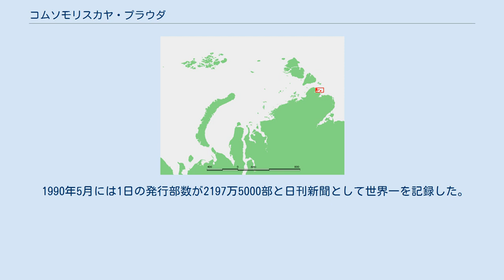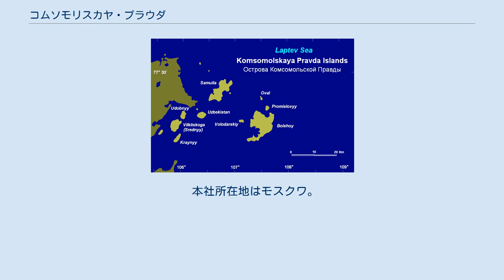コムソモリスカヤ・プラウダ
新聞_(共産主義)
コムソモリスカヤ・プラウダ、コムソモールスカヤ・プラウダ、またはコムソモーリスカヤ・プラウダ（ロシア語: Комсомольская Правда、英語: Komsomolskaya Pravda、中国語: 共青团真理报）は、1925年創刊のロシア語の日刊新聞。
 1930年5月23日付コムソモリスカヤ・プラヴダ紙面 1925年3月13日、ソビエト連邦の共産主義青年同盟（コムソモール）中央機関紙として創刊された。
 1980年代半ばの発行部数は1000万部で、かつてはマラダーヤ・グバルジア出版所を有し、『コムソモーリスカヤ・ジーズニ』誌や書籍も発行していた。
 1990年5月には1日の発行部数が2197万5000部と日刊新聞として世界一を記録した。
 1991年9月のコムソモール活動停止・解散後、改革派の独立紙として発行されている。
1995年には154万部。
 2011年8月29日、衛星テレビコムソモリスカヤプラウダ（ru:КП-ТВ）開設。
 本社所在地はモスクワ。
 コムソモリスカヤ・プラウダ諸島の地図 コムソモリスカヤ・プラウダ諸島位置図 クラスノヤルスク地方北端、北極海に臨むコムソモリスカヤ・プラウダ諸島（ru:Острова Комсомольской правды）は、当紙にちなんで名付けられた。